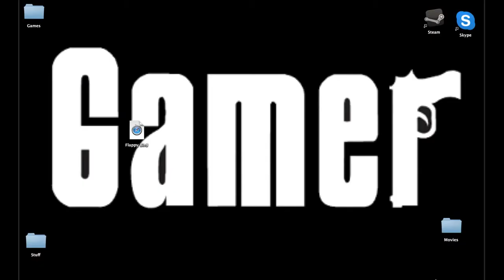Episode 3: Army Fails To Attack (Desktop Toys)